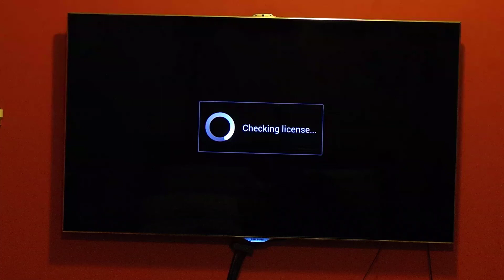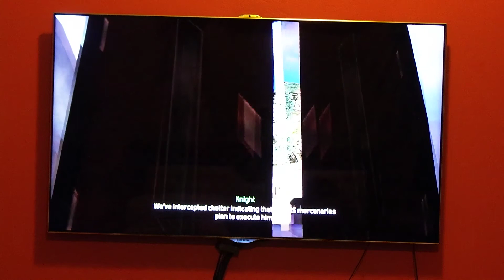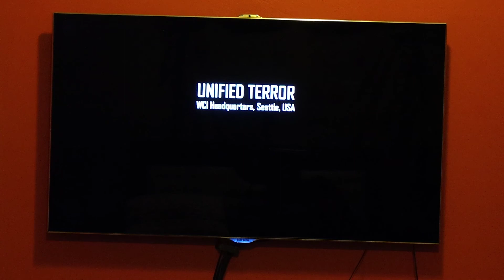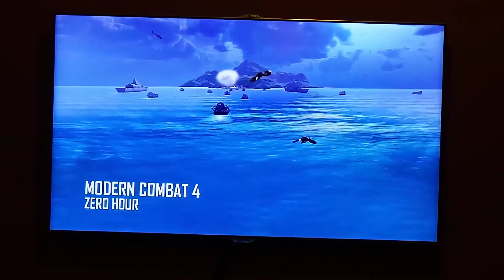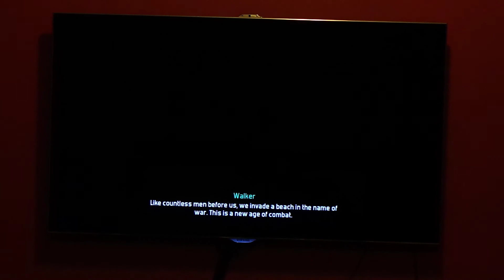Samsung Galaxy S4 Octa Core - Play Modern Combat 4 on TV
Samsung Galaxy S4 Octa Core - Play Modern Combat 4 on TV using allshare cast dongle.